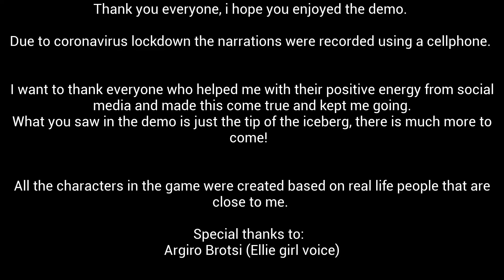Durch den Void und zu Cthulhu | Let's Play The Shore (Demo) 3/3 | Gameplay Deutsch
'The Shore' ist die Demo des gleichnamigen Horror-Survival-Adventures von Aris Dragonis aus dem Jahr 2020.